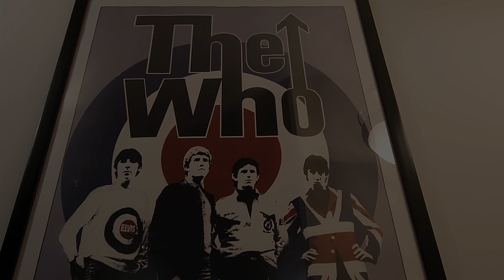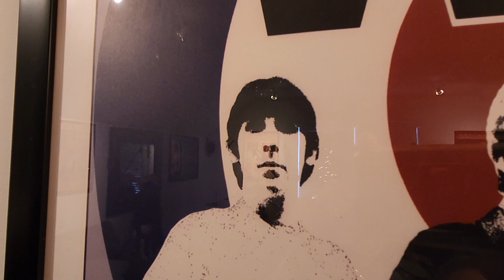"Baba O'Reilly" - The Who - Drum cover by EMSM Drums